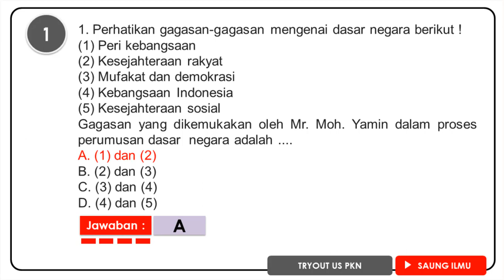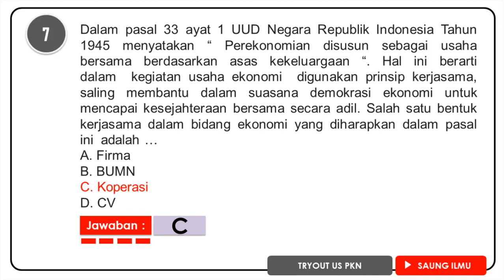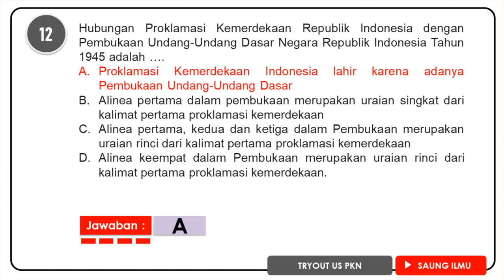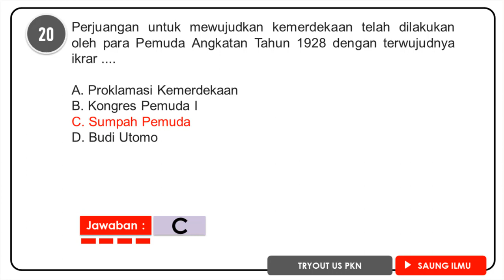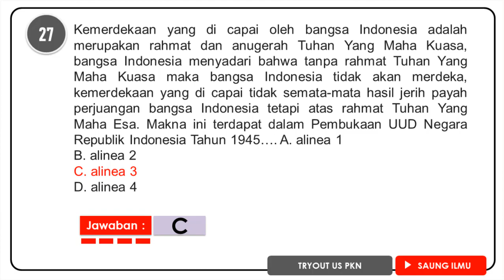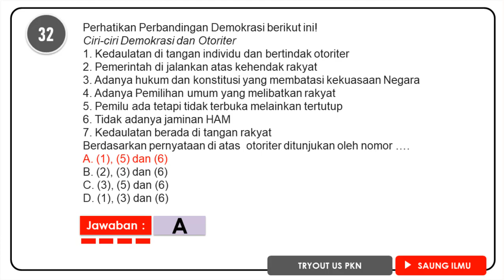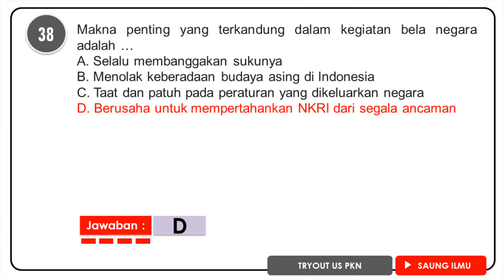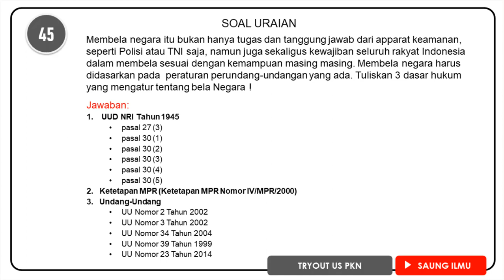LATIHAN SOAL US 2022 | SOAL US PKN SMP/MTs KELAS 9 | + Kunci Jawaban | Download PDFnya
Semoga bermanfaat
SOAL TRYOUT UJIAN SEKOLAH 2022 | US PKN SMP/MTs KELAS 9 | + Kunci Jawaban

Jangan lupa,
Jazakumullahu khairan katsiiraa.

Berikut Link Video lainnya
Latihan Soal Ujian Sekolah SMP 2022